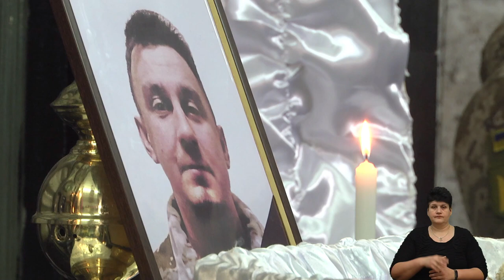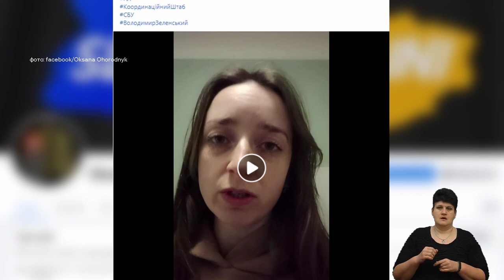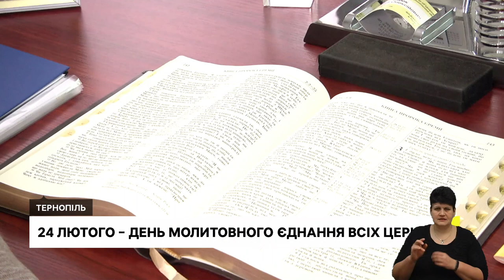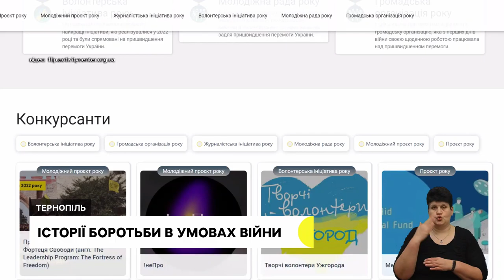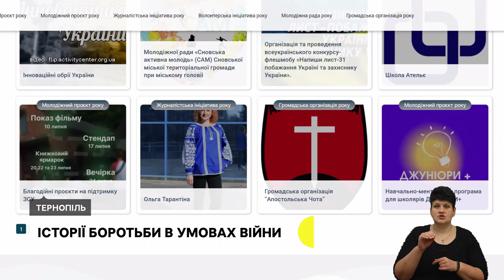Річниця війни: як молитимуться різні конфесії? Попрощалися із Богданом Покітком І 22.02.2023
- У Тернопільському міськрайонному суді визначили запобіжний захід підозрюваному у смертельній аварії: чи буде він під вартою?
-  Загинув через місяць після призову: у Тернополі провели в останню путь військовослужбовця
- 24 лютого – день молитовного єднання. За яким графіком молитимуться про перемогу віряни різних церков?